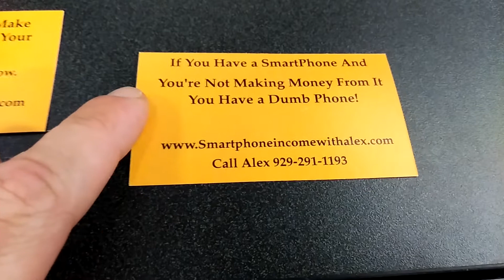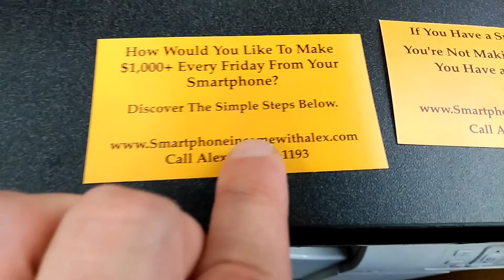How To Make Money $1,000 a Week From Your Smartphone 2018